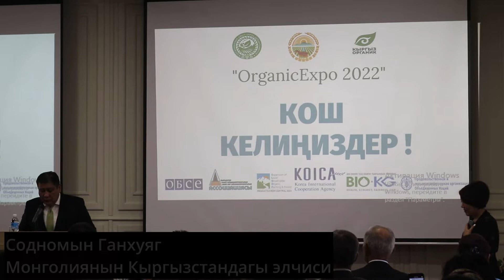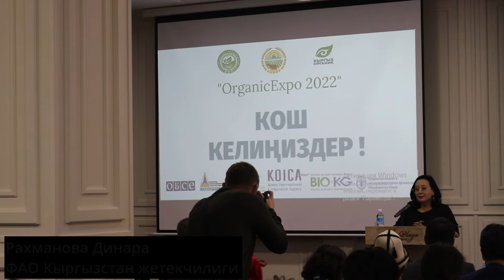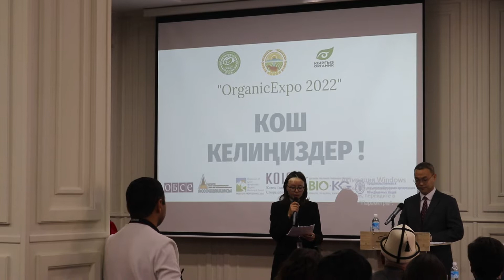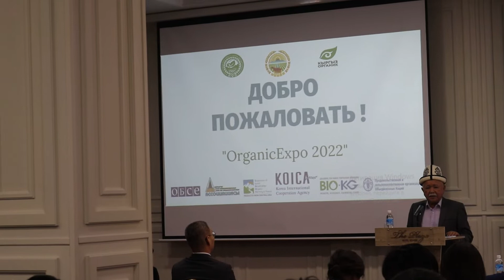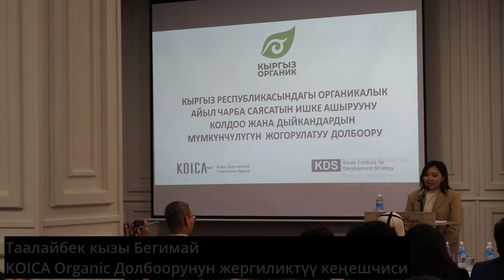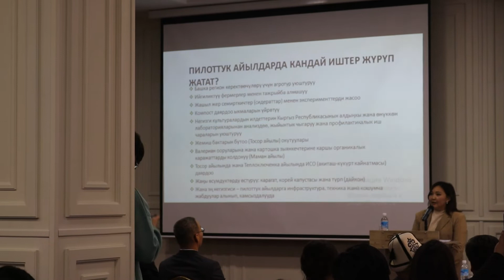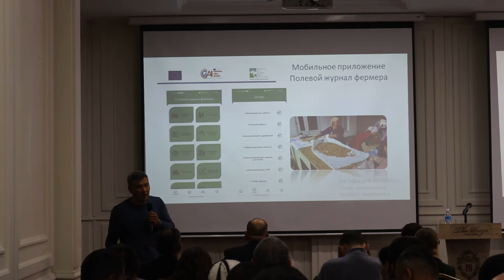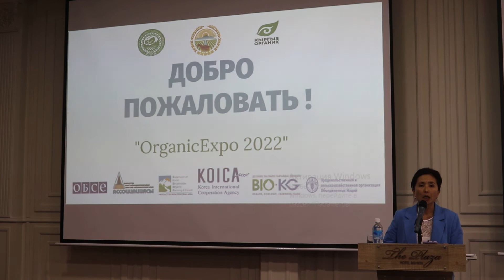Форум "Органик Экспо 2022" | Бишкек 21.10.22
2022-жылдын 21 – октябрында OrganicExpo2022 көргөзмө-жарманкесинин алкагында "Кыргызстан-органикалык продукциянын өлкөсү" форуму өттү. Форумда Кыргызстандагы органикалык сектордун абалы жана аны өнүктүрүү темасы боюнча презентациялар сунушталып, дыйкандар өнөктөштөр менен таанышып чыгышты. Түркиядан, Өзбекстандан, Органикалык сертификат берүүчү орган ОрганиСа менен В2В жолугушууга дыйкандар, ишкерлер катышышты.